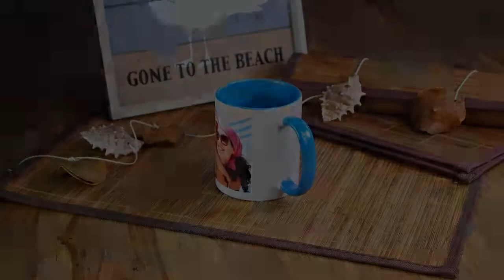Zweifarbtasse Two Tone & Handle, Fototasse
Unsere Zweifarbtasse gibt es in vielen verschiedenen Farben und eignet sich somit perfekt jede Gemütslage damit auszudrücken. Mit eigenem Foto und Text ein wirkliches Unikat. Mehr erfahren